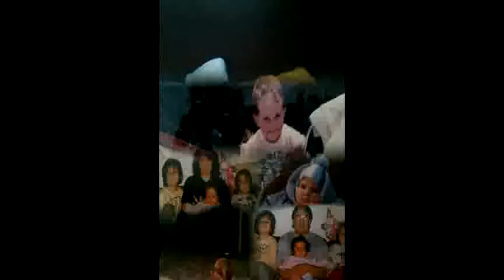The Höppner family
The beginning.Music:Soli-Adriano Celentano